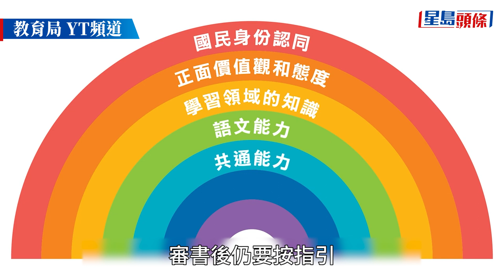書商：小學人文科、科學科教科書編寫倉卒 時間不足10個月 倡准審書後推廣 確保學生有書用︳星島頭條︳小學︳人文科︳科學科︳教科書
常識科將分拆為人文科和科學科，用書能否及時出版惹起關注。本報向教育出版業界人士查詢情況，業界透露出版社須在明年9月將教科書送審，意味只有不足10個月時間編寫，認為時間倉卒；又建議當局容許出版商於審書後可隨即推廣，確保學校及時選書。有出版社表示，加入科學科和人文科市場與否，要視乎編寫時間。教育局稱，課本非唯一學與教資源，常識科的資源可用作人文科教材；科學科資源將陸續推出。